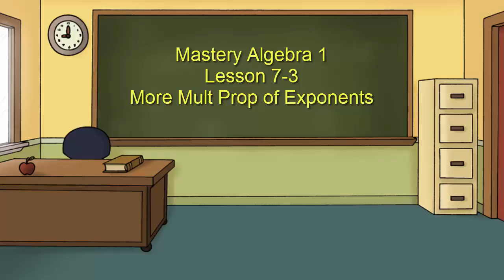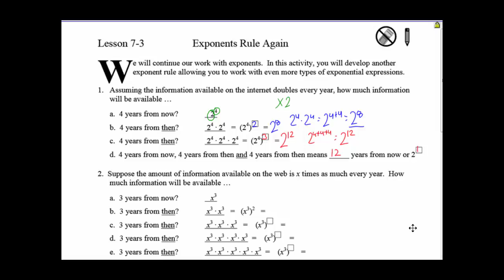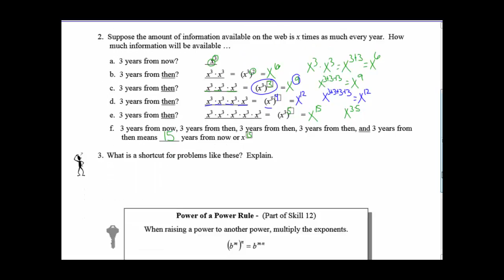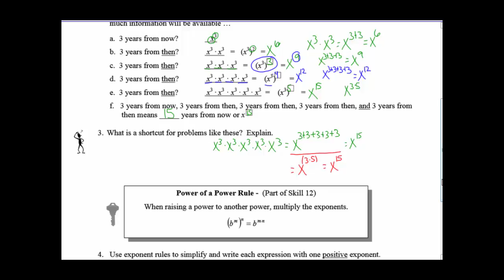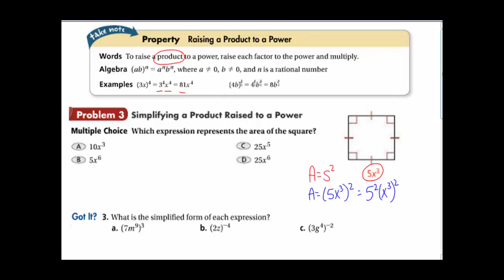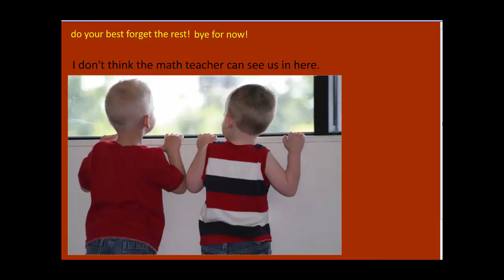Video 7 3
Multiplication Properties of Exponents